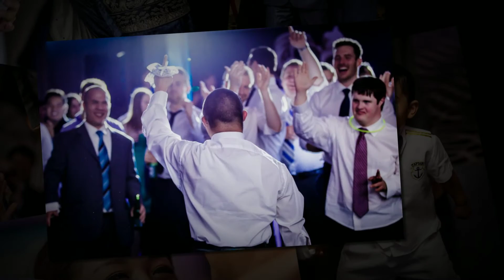Kevin & Sue Wedding - Part 2 (Reception)